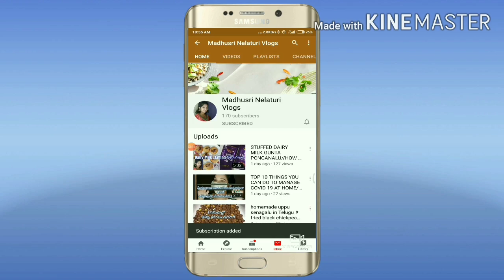Dry Fruit Laddu|Dry fruit Laddu In Telugu Vantalu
dry fruit laddu|dry fruit laddu in Telugu|Vantalu In Telugu|Telugu Vantalu.